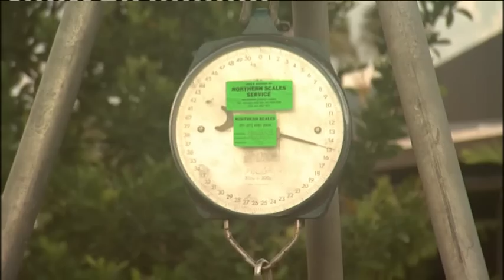Ribbons Ladies Game Fishing Tournament Part 2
Ribbons Ladies Game Fishing Tournament  2009 off Cairns Part 2 The Fishing